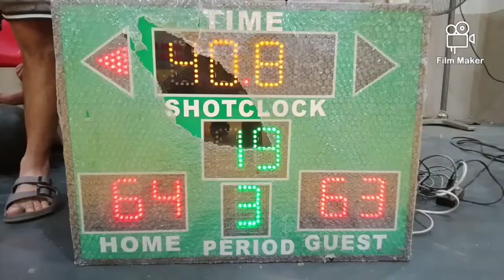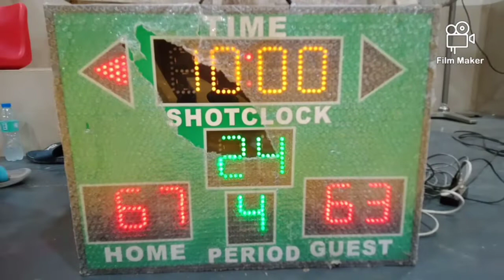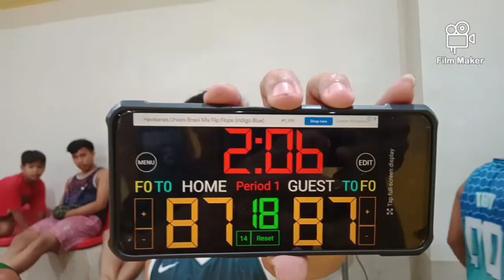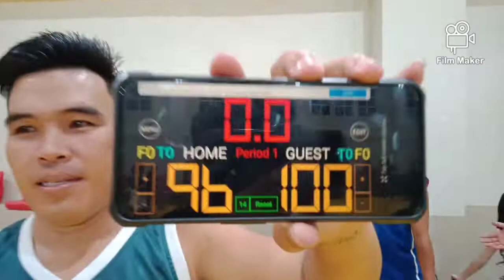Boss James TV_The Finals (Team Joseph vs. Team Boss Inok)💯🏀♥️🏆⭐👊😁😆📸🎥